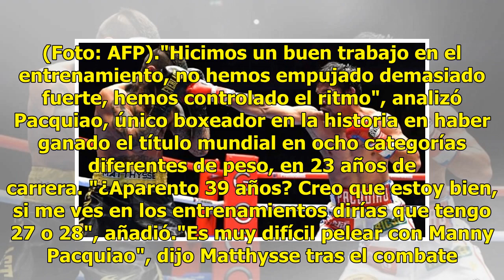Pacquiao venció por nocáut a Matthysse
El filipino Manny Pacquiao recuperó el cinturón del peso wélter de la Asociación Mundial de Boxeo (AMB) al vencer por nocaut al defensor del título, el argentino Lucas Matthysse, este domingo en Kuala Lumpur. Se trata de su primera victoria por nocáut desde 2009 y que marca una nueva etapa para este...